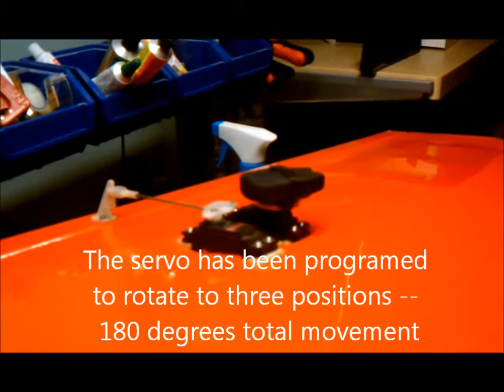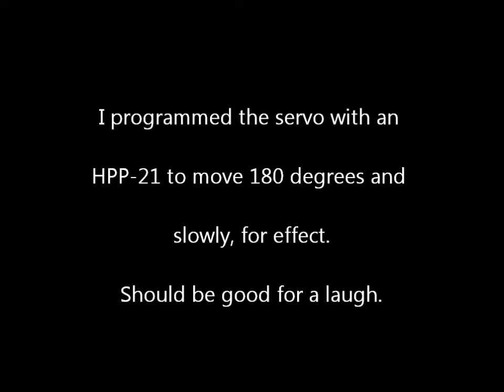Underwing Camera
This shows the way I mounted my underwing keychain camera.  I used a digital servo that was programmed to rotate a total of 180 degrees.  I use the three position flap switch to control whether it is pointing forward, in towards the gear or backwards -- in flight.